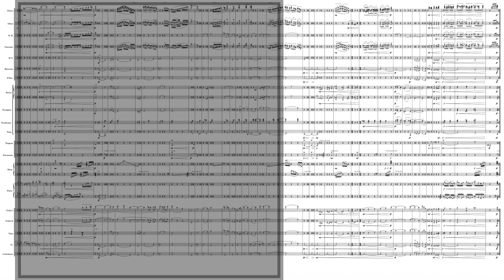Boreas (as fantastic waltz) *take 1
3 flutes, 2 oboes, 1 english horn, 2 clarinets, 1 bass clarinet, 2 bassoons, 1 double bassoon,
4 horns, 3 trumpets, 3 trombones, 1 tuba
timpani,
percussion (triangle, s.cym., piatti, tambourine)
harp
strings